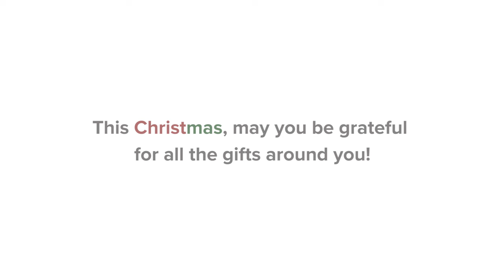Christmas Presents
A reminder that we have so much to be thankful for. Part of a series on Gratitude.